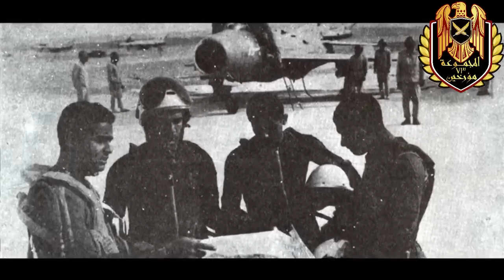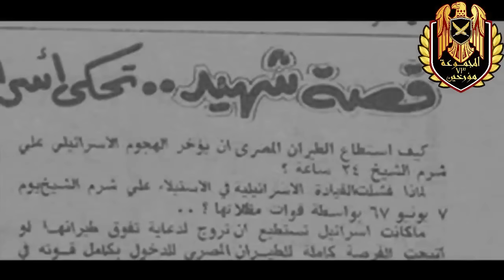إسقاط طائرتي نقل مظليين إسرائيليين بمن فيهم / تشكيل جوي مصري يعطل خطط موشي ديان في غزو شرم الشيخ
معركة جوية مصرية إسرائيلية حدثت أثناء هزيمة يونيو 1967 ولم يتم تسليط الضوء عليها بشكل كافي - تشكيل طائرات مصرية يدمر طائرتي نقل مظليين إسرائيليين بمن فيهم فوق جنوب سيناء
( من فيلم أجنحة الغضب )
تابع الجديد تلقائيا عبر الضغط علي زر الجرس تحت الفيديو
مهم جدا لنا  تعليقاتكم ورأيكم فيما نقدمة